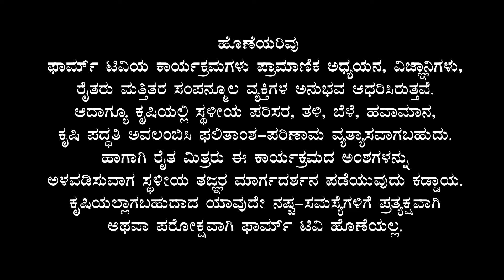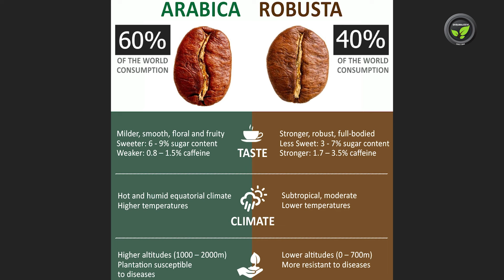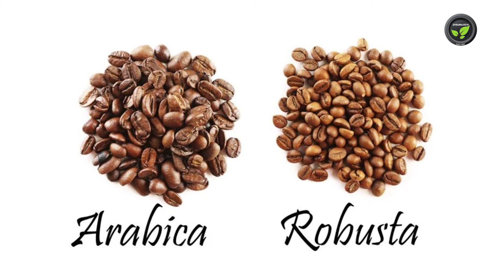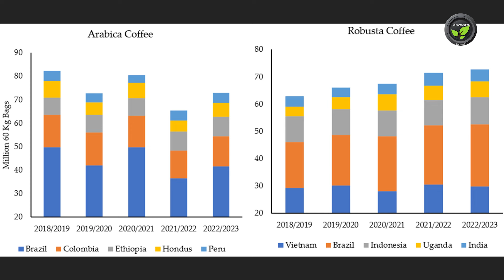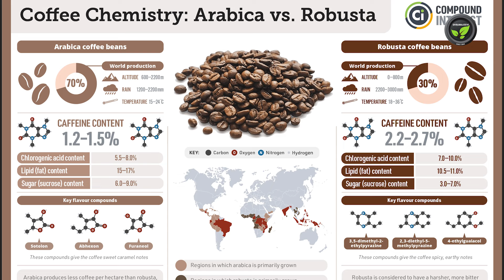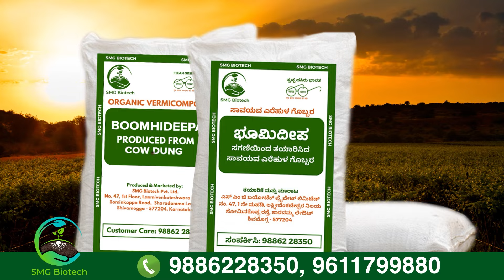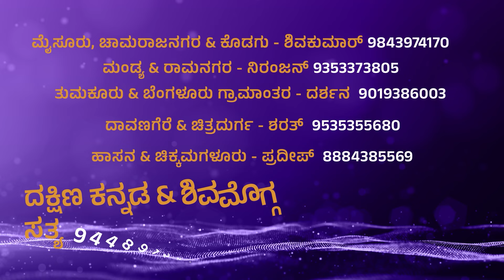ಕಾಫಿಯ ಉತ್ಪಾದನೆ, ಬೆಳೆಪ್ರದೇಶ, ವಾಣಿಜ್ಯಕ ಮಹತ್ವ - ಡಾ. ವೇಣುಗೋಪಾಲ| Importance of Coffee, Area & Production